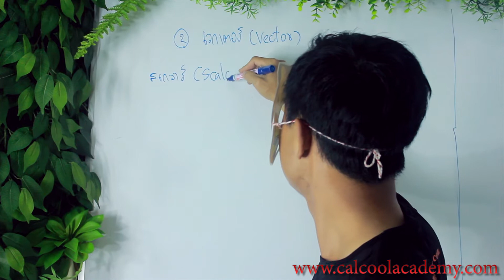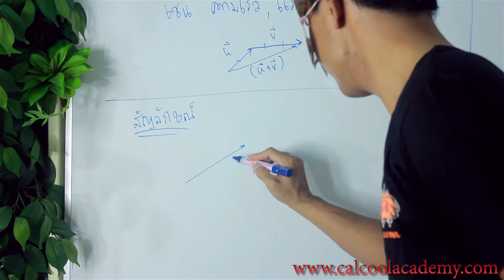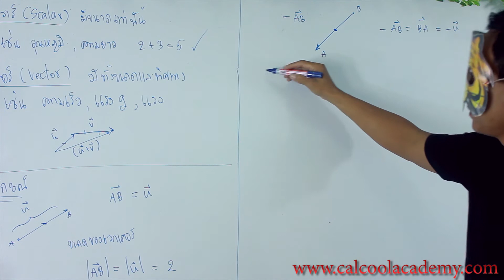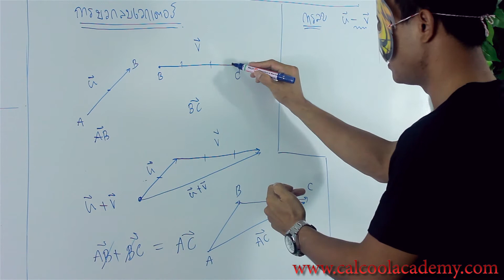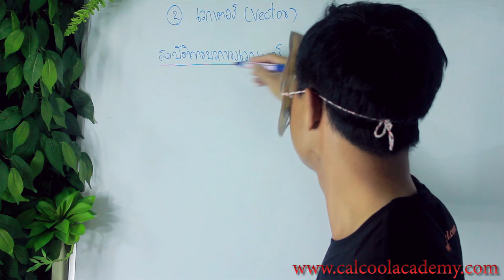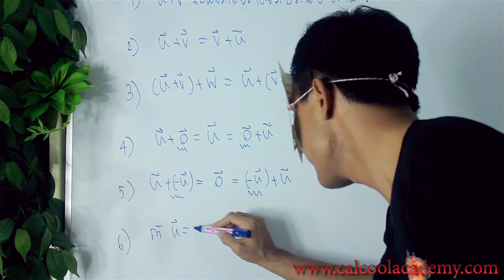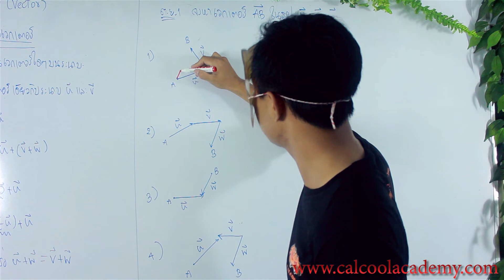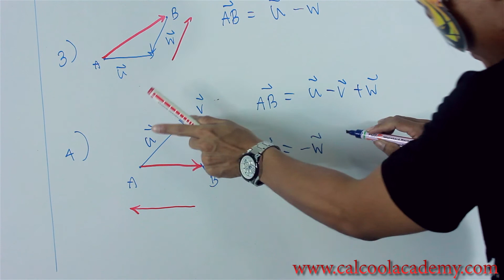(แคล 3) - เวกเตอร์ (vector) ตอนที่ 3 ความหมาย และ สมบัติการบวกของเวกเตอร์